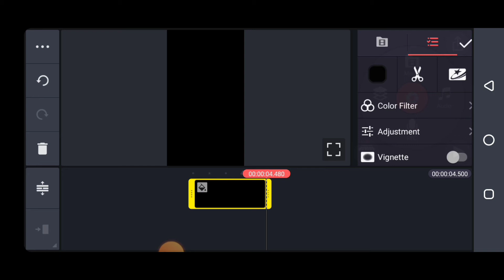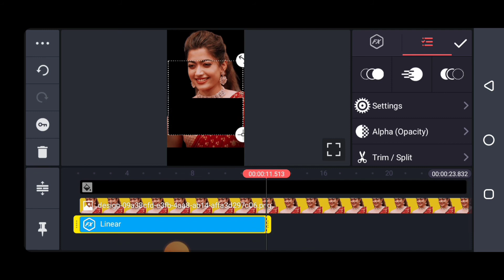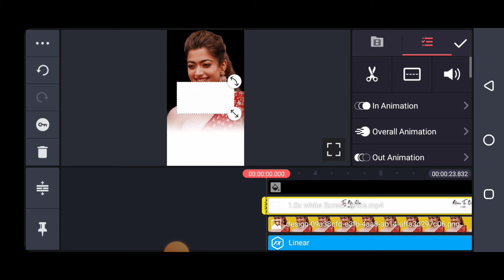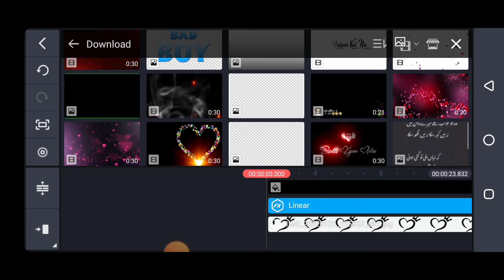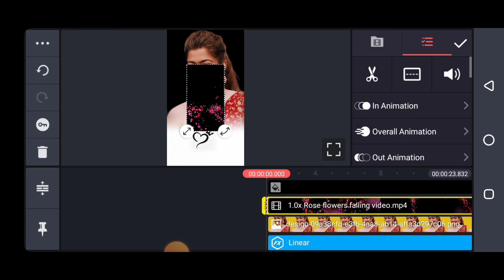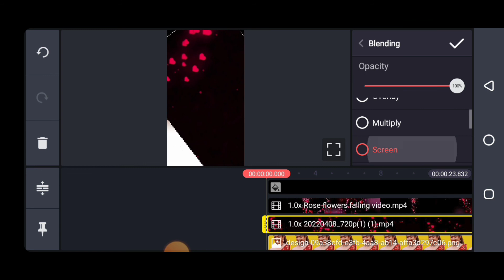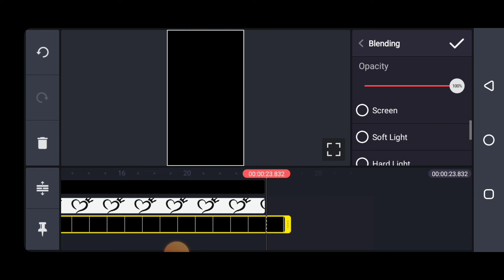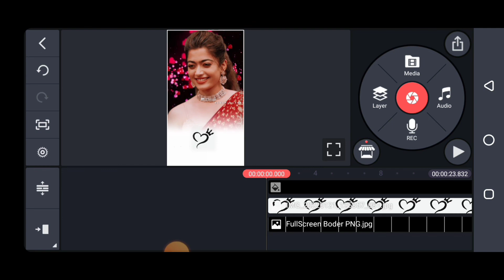How To Make Photo Moving Whatsapp Status Video editing In KineMaster Tutorial//Urdu Channel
Material Download